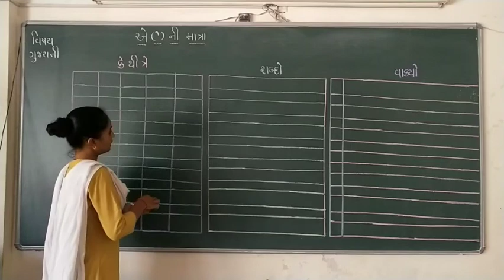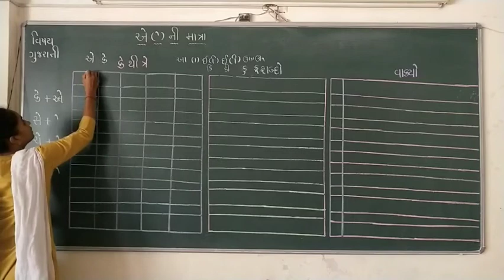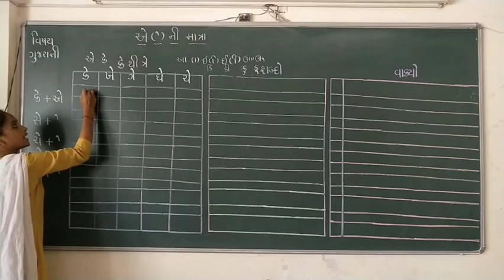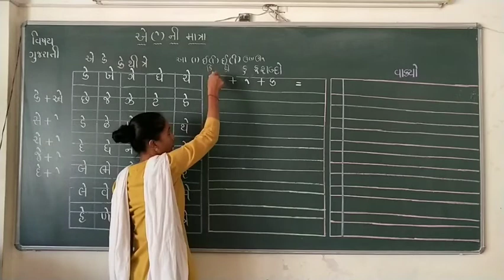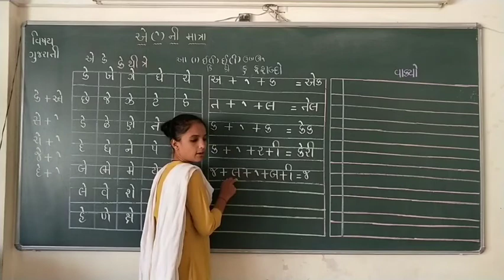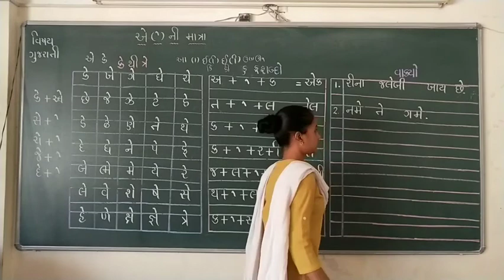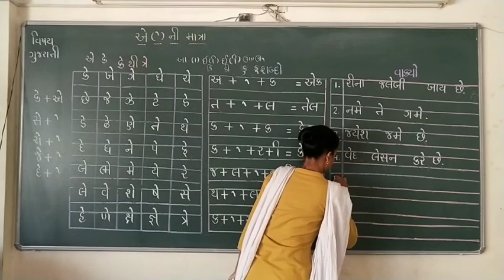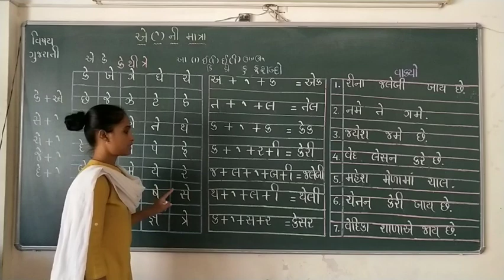std-1 Gujarati 'એ ની માત્રા' GM